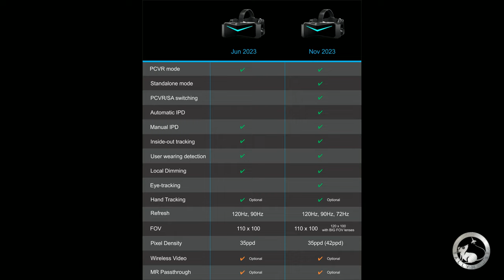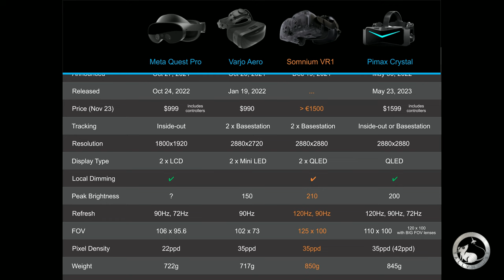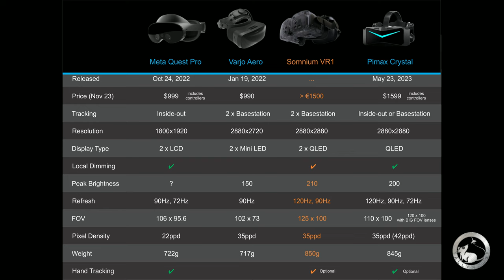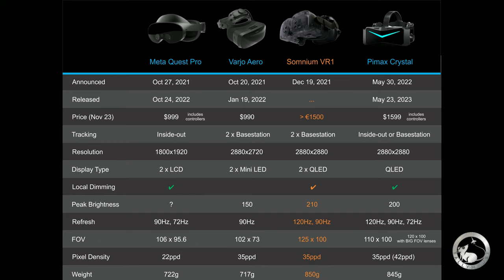Pimax Crystal Review 2023 | 6 months later...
Today, I'll be giving my opinion on the Pimax Crystal after owning and testing it for the past six months.

Processor: Intel i9 11900KF (overclocked to 5.2GHz)
Motherboard: ASUS Maximus Hero VIII
Memory: 128GB CORSAIR VENGEANCE RGB PRO 3600MHz (4x32GB)
System Cooling: CORSAIR iCUE H150i Elite LCD XT Liquid CPU Cooler - IPS LCD Screen
Graphics Cards: MSI GeForce RTX 4090
Operating System: MS Windows 11 Professional
Operating System Drive: 2TB Samsung 990 Pro M2 NVMe
Game Drive: 2TB Samsung 990 PRO M2 NVMe
DCS Drive: 2TB Samsung 990 PRO M2 NVMe
Power Supply: CORSAIR AX1000i ATX Titanium

Virtual Reality: Varjo Aero, Meta Quest 2, Pimax 8KX, and Pimax Crystal (eye-tracking)
Hand tracking: Pimax Hand Tracking module (LeapMotion IR170)
WinWing DDIs and UFC
Thrustmaster F/A-18C and F-16 Hornet stick and Warthog Throttle.

Music:  Darkside Alternative Cover by TallyMouse